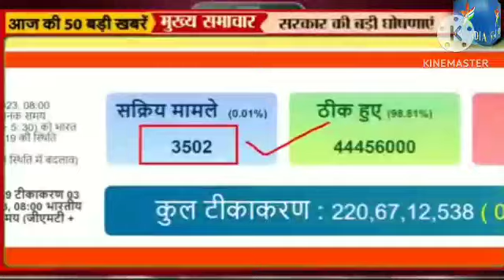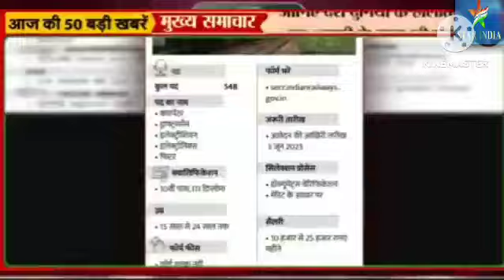June 5, 2023 आज की बड़ी खबर । Today News / Today breaking news | live News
india news
today news
letest news.   live news.   aaj ki badi khabar .          live samachar